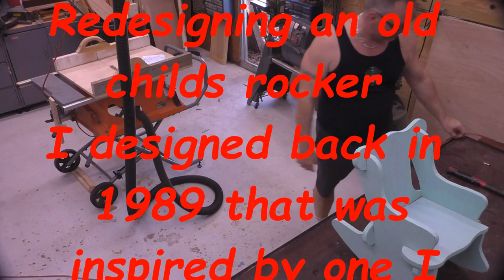Childrens rocking chair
This chair I designed back in 1989, inspired by a picture I saw in a magazine. It's made from maple ply wood and mahogany oin